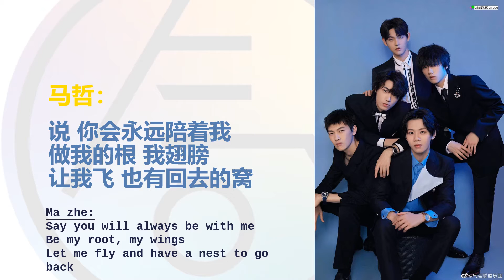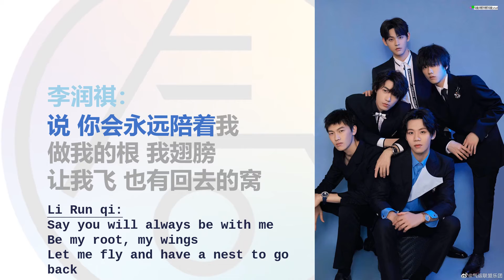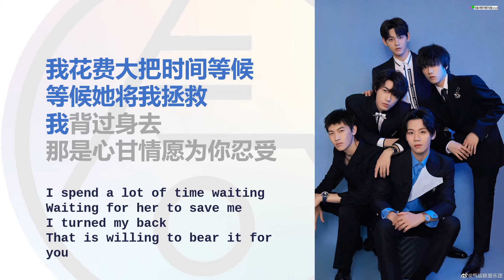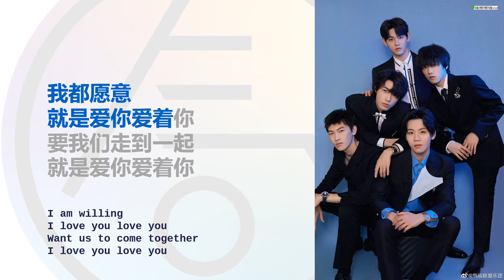【气运联盟 🚛 ENG SUB】《就是爱你》(TME返场特别企划之翻糖之味) / ”Love Can......“ (TME remake)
2020年11月29日，作为腾讯TME返场特别企划活动“翻糖之味”，气运联盟翻唱歌曲《就是爱你》正式上线。这首歌由台湾歌手陶喆演唱，而气运联盟的重新编曲版本使其焕发新的活力。

This song is remake version of Taiwanese singer & producer David Tao's "Love Can ...", as Air League Band participated in the TME's remake initiative. The song was released on November 29, 2020, and became a hit instantly that brings this legendary song a new life.

🥰 欢迎加入我们的社群 🥰